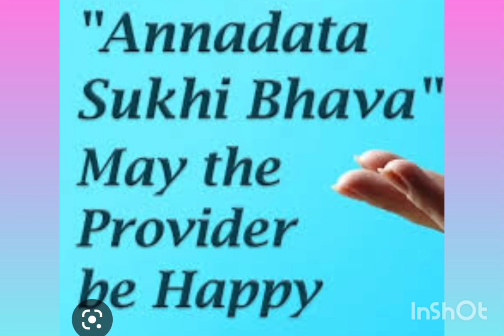ANNADHANAM PHOTOS OF SRI JULURU HARIPRASAD GARU AND SMT ASHWINI GARU